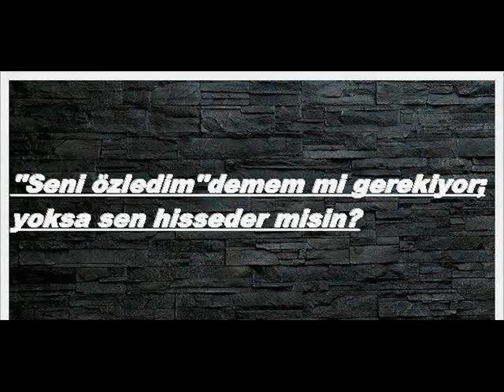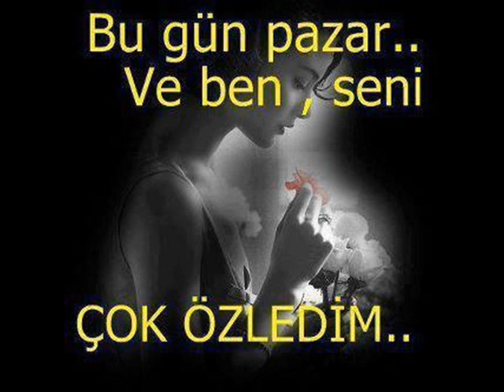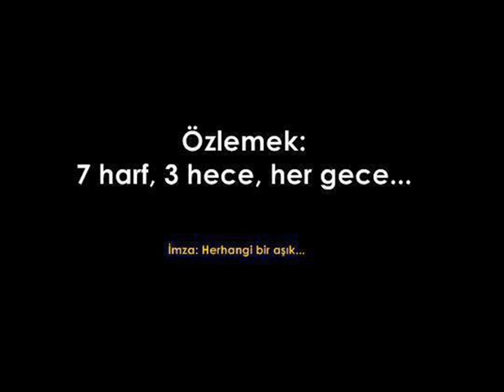ErCan Camcı '' ÖZLEDİM '' SEVGİLİM NERDESİN GEL ...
ErCan Camcı '' ÖZLEDİM '' SEVGİLİM NERDESİN GEL .By ErCan Camcı